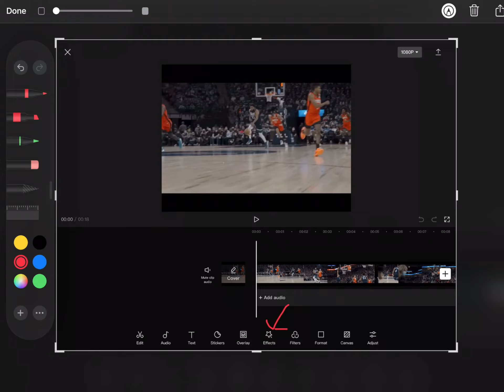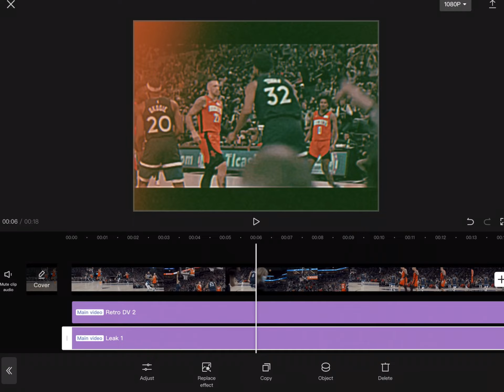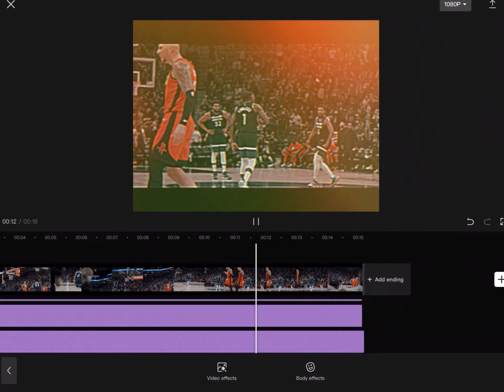How to get the orange effect for your videos